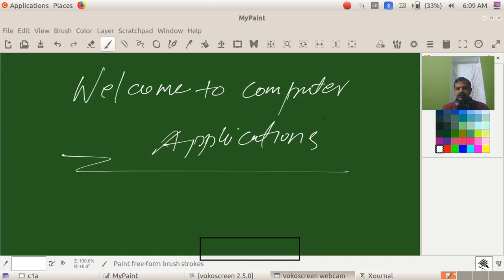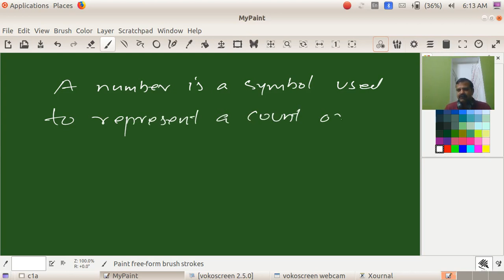CA |First Year | Commerce Chapter 1 Part 5| Positional Number System vs Nonpositional Number System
Computer Applications| Higher Secondary | Kerala | KITE | Victers | Online Class